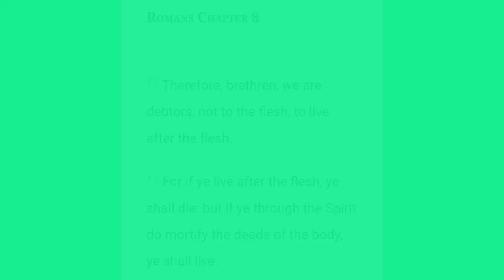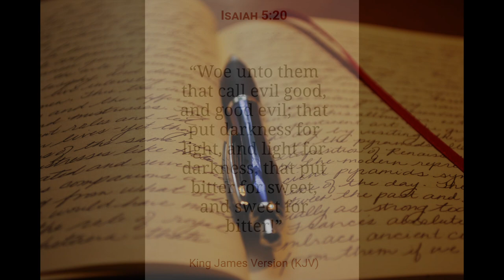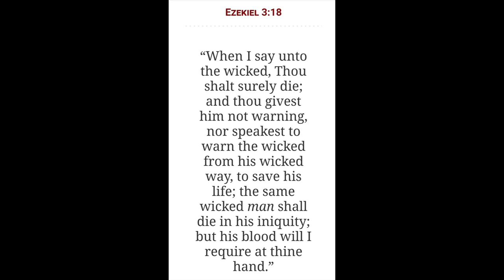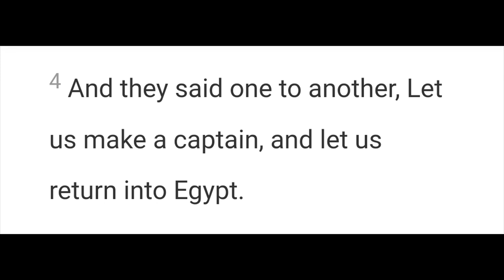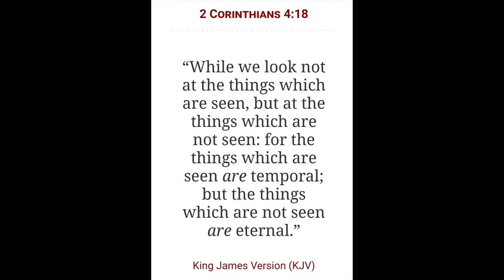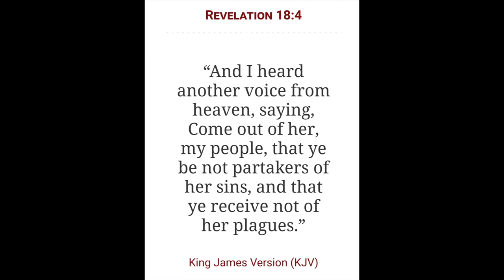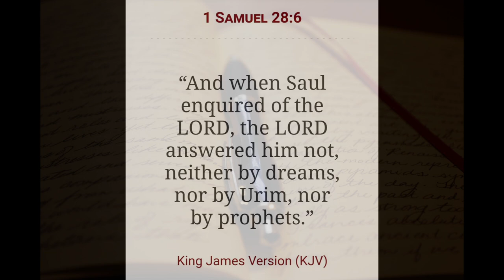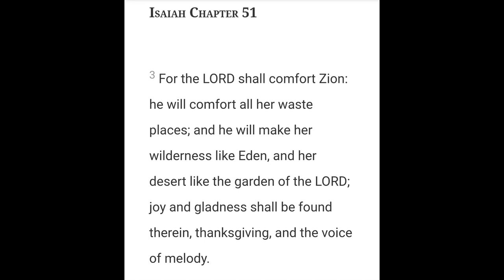Seducing Spirit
2 Chronicles 7:14

Open Diary

Genre: Ambient/Calm